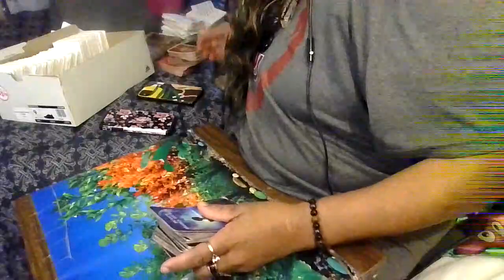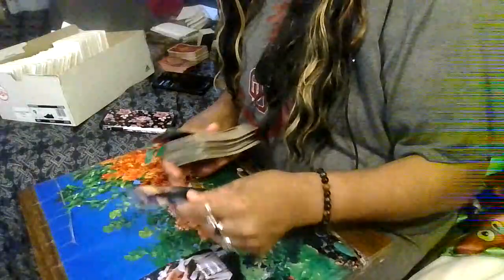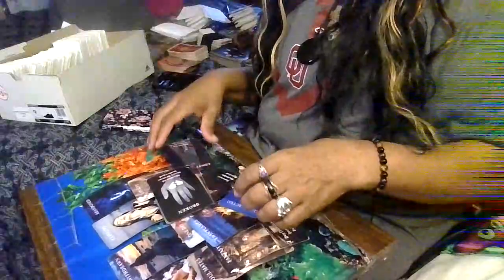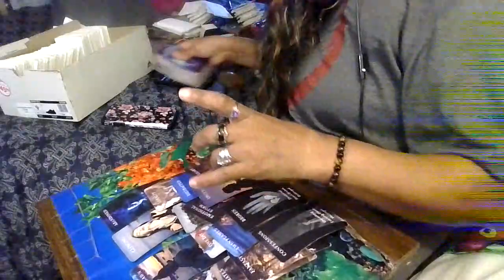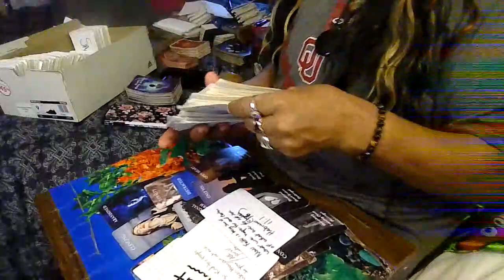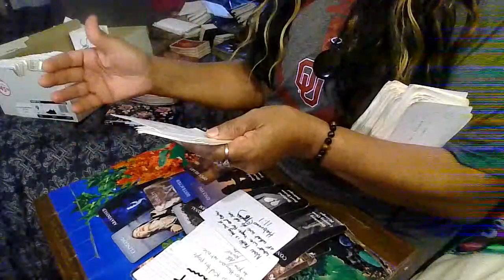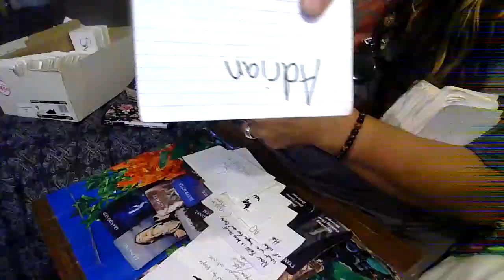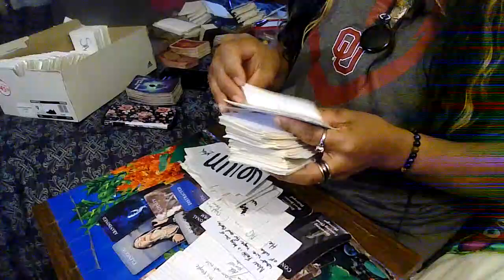Air sign reading/Gemini-Libra-Aquarius/Sending love & light/No-Disrespect